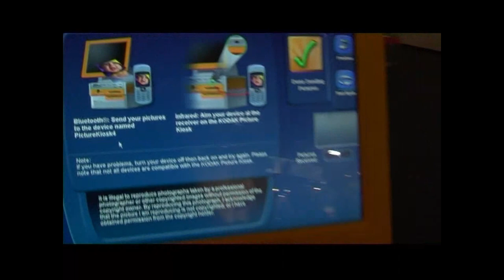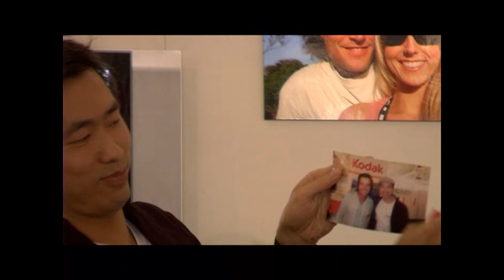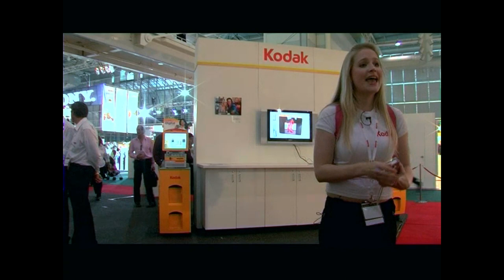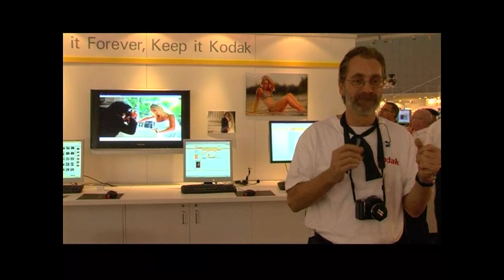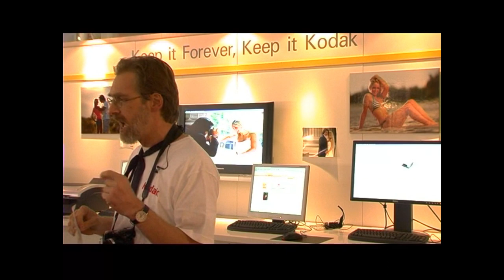Kodak did have a digital vision, showcased at the 2006 Photo Imaging World trade show in Sydney.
Everyone loves saying how Kodak didn't have a vision of the future in a digital world, but this showcase from the 2006 trade show in Sydney demonstrates the future of photo sharing.
Remember, this was before Instagram, Google Photos and Twitter existed, and phones were only just getting very low quality cameras. Kodak Mobile, Kodak Gallery, print@kodak, Easyshare cameras, printers and PhotoTeller kiosks were all pushing for a place in the digital ecosystem.